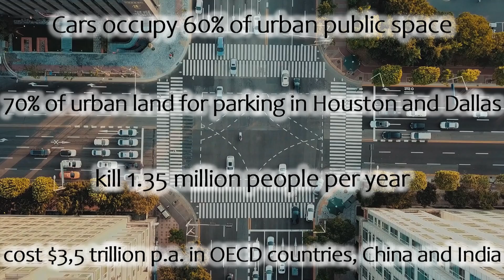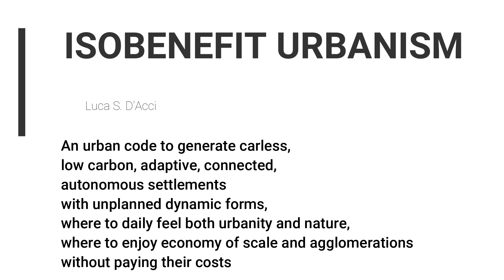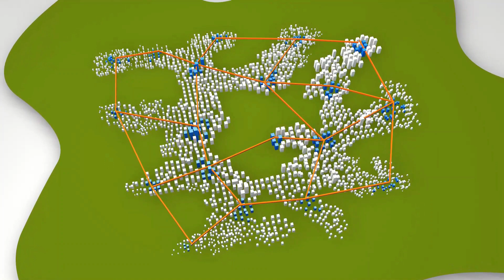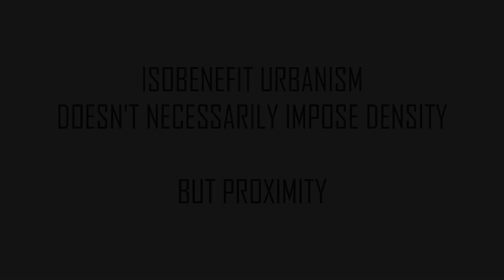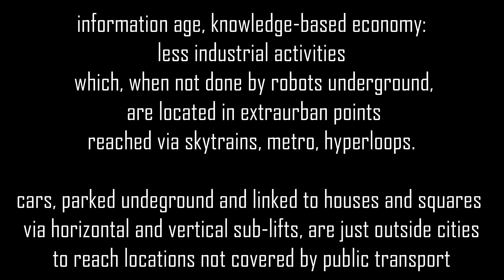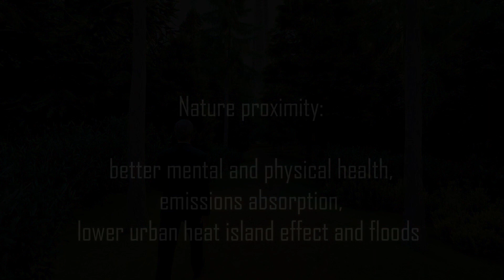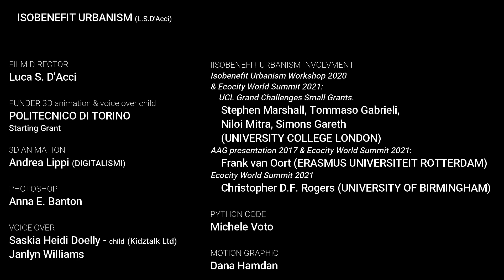A FUTURE CITY: isobenefit urbanism, 1-mile city, T-minute city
0:00 - 1:30   Some current urban issues
1:31 - 3:28   Isobenefit Urbanism
3:29 - 8:41   Wilemtown: a visionary example
8:42 - 9:34   Puntiform City counterpart example compared to typical cities
9:35 - 11:26  Visionary example of Isobenefit town of cottages & multifunctional skyscrapers
11:27 - 11:48  Credits
11:49 - 11:53  Musics

Since 2013, Isobenefit Urbanism was proposed as a city model

“in which each dweller can do her/his usual main daily activities by walking or at maximum biking” “to reach places of work, shops, amenities (recreational, medical, cultural. . .), and centralities from our habitations” (2013)

“The time to reach the ordinary daily points (work, buying food, recreational time, education, a green area […]) should not be higher than a reasonable time (T*) which is around 30 minutes walking/10-15 minutes biking” (2014-15) or "15 min walking (namely within around 1 km)" (2018)

It is called a "one-mile green city", or "Isobenefit Urbanism". The term "isobenefit" is a portmanteau word from "iso" meaning equal, and "benefit" referring to the beneficial walkable proximity to amenities, services, workplaces, centralities and green space.

D'Acci L.S., Banister D., White R.W. (2024). Liveable urban forms: planning, self-organisation, and a third way (isobenefit urbanism). Nature - Humanities and Social Sciences Communications, 11, 578.